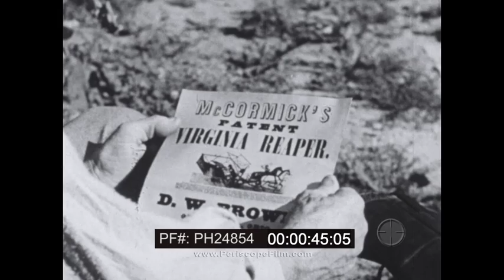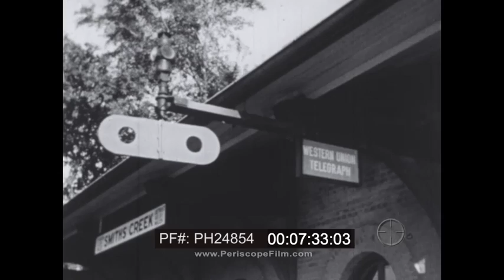“ INVENTIONS IN AMERICA’S GROWTH 1750-1850 ” 1956 CLASSROOM FILM COTTON GIN STEAM ENGINE PH24854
This 1956 film produced in the Coronet Instructional Film series looks at some early American inventions and how they have improved the lives of people. It takes the form of a grandpa telling his grandson some of the inventions he knows about including spinning jennies, cotton gins, steam engines in boats and locomotives, and the telegraph. The film ends with a demonstration of McCormick’s “Virginia Reaper,” an early steam powered wheat harvester.

0:12 “Inventions in America’s Growth 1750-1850” by Coronet Instructional Films, 0:26 a child bringing his grandpa a flyer of the McCormick patented “Virginia Reaper” harvester, 1:13 women spinning threads, 1:38 a heating stove invented by Benjamin Franklin, 1:52 Franklin experimenting with electricity, 2:08 the Almy and Brown Co. Spinning School in Pawtucket, Rhode Island, 2:29 close ups of the spinning jennies created by Sam Slater, 2:53 enslaved people harvesting cotton, 3:07 close up of a Eli Whitney’s cotton gin in action, 3:34 different shots of water mills in action, 4:06 two early steam engines designed by James Watt, 4:40 a model of Robert Fulton’s “Clermont” steamboats, 5:29 an early settlement in Ohio including shots of the Ohio River, 5:54 different shots of steamboats, 6:20 shots of different early locomotives including the John Bull, Lafayette, and the DeWitt Clinton, 6:42 map showing the development of railroads in the US, 7:10 map showing all telegraph wires in the US in 1850, 8:04 a man harvesting wheat by hand, 8:30 the Virginia Reaper being set up with a curious audience, 8:54 the Virginia Reaper in action, 9:23 grandpa begins sowing shoes while his grandson watches, 10:03 “The End”